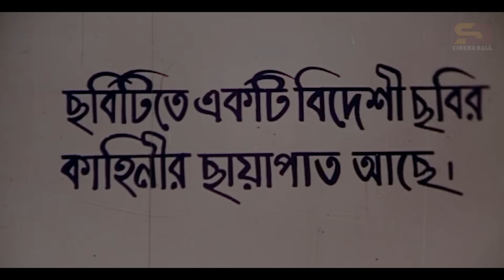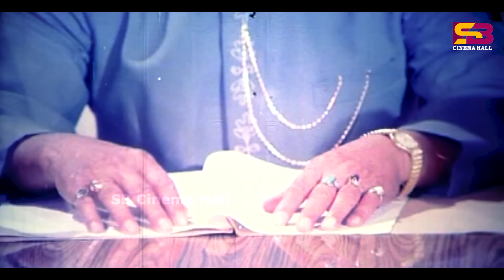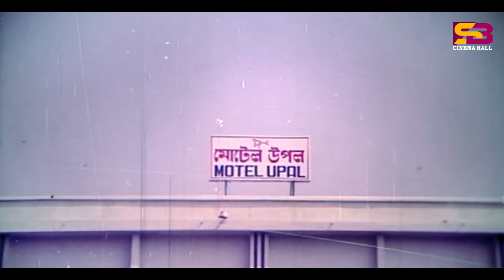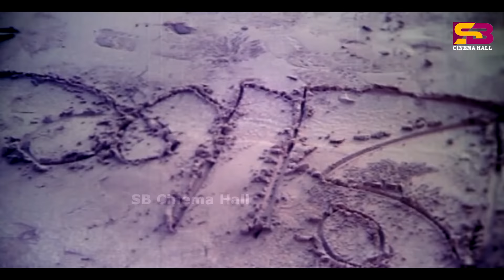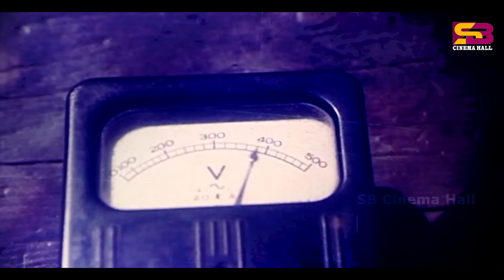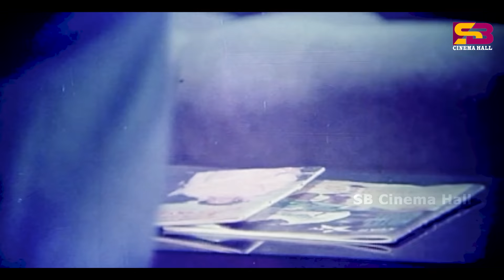Hingshar Agun (হিংসার আগুন) Diti | Sohel Chowdhury | Humayun Faridi | Aruna | Razib | Bangla Movie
Hingshar Agun (হিংসার আগুন) Diti | Sohel Chowdhury | Aruna Biswas | Humayun Faridi | Razib | Bangla Movie

Movie : Hingshar Agun
Cast : Diti, Sohel Chowdhury, Aruna Biswas, Humayun Faridi, Razib
Singer : Runa Laila, Sabina Yasmin, Khalid Hassan Milu
Director : Raihan Mujib
Producer : Monowara Films
Dance Management : Amir Hossain Babu, Masum Babul
Lyricists: Moniruzzaman Monir
Assistant Director: A. R Chowdhury Kajol
Language: Bangla
Label: SB Cinema Hall